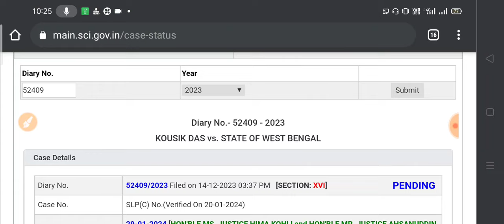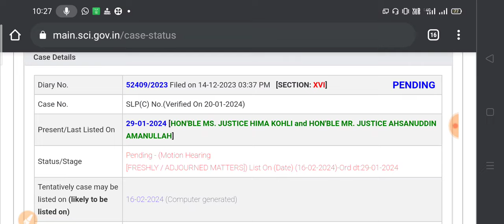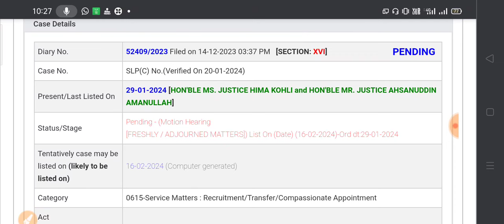NIOS Deled today latest news|west bengal Case जीत की ओर..!NIOS शिक्षकों के लिए बड़ी खबर